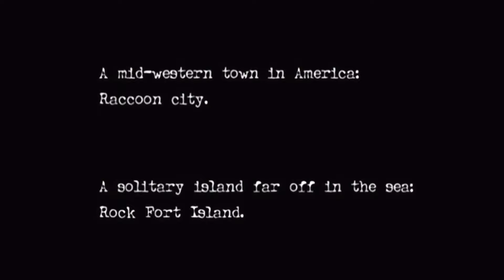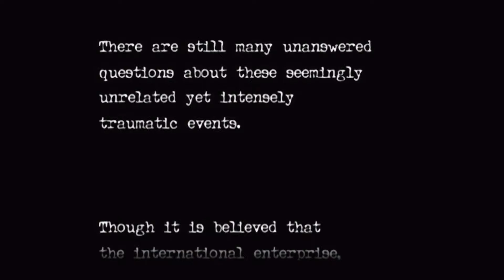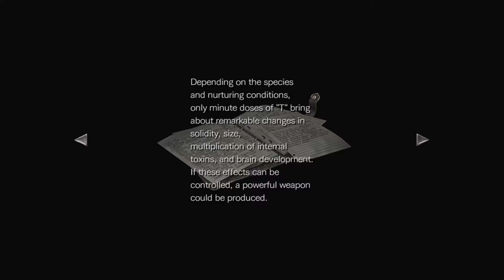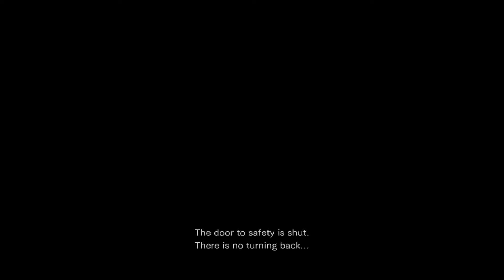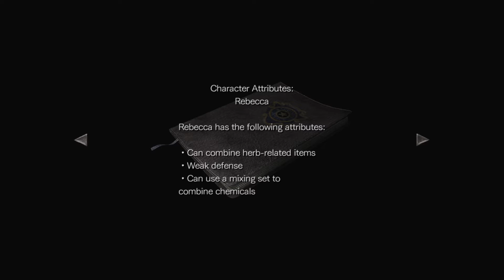Let's see why this Franchise is so GREAT. Resident Evil 0 part 1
Let's go baby.